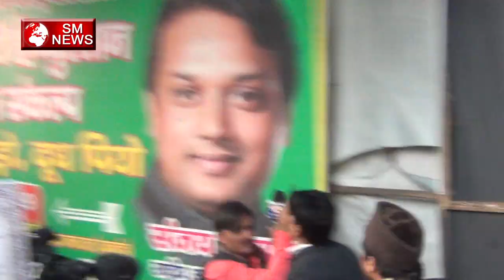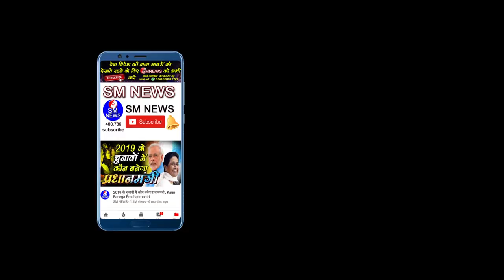क्यों नहीं सुन रही सरकार इन लोगो की NRC और CAB पर जबरदस्त प्रदर्शन